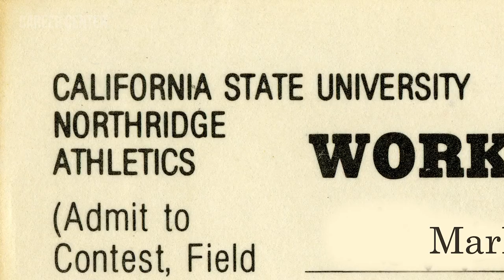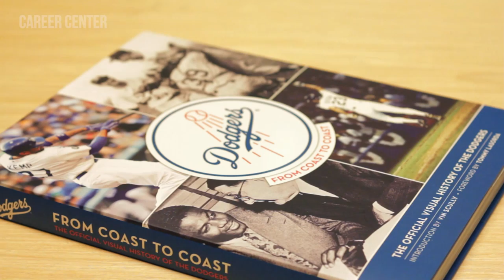CSUN Notable Alumni - Mark Langill: Team Historian for the Los Angeles Dodgers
Mark Langill shares his story about his time as an undergraduate student at CSU Northridge, provides insight into the role of Los Angeles Dodgers team historian, and gives advice for students to be successful in their field and follow their passion.

**Winner of the Broadcast Education Association (BEA) 2012 Best of Festival Video Production.

Filmed by: Blake Gaytan, Kristina Ivanova, Jonathan Park
Edited by: Cutler Gray
Produced by: Richard Chambers, Patricia Gaynor, Shellie Hadvina, Jan Potzmann